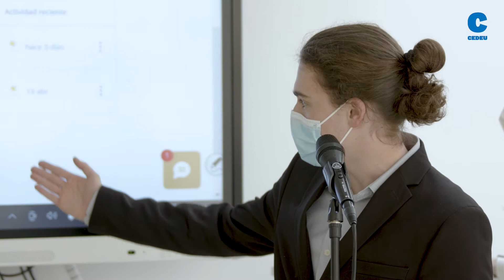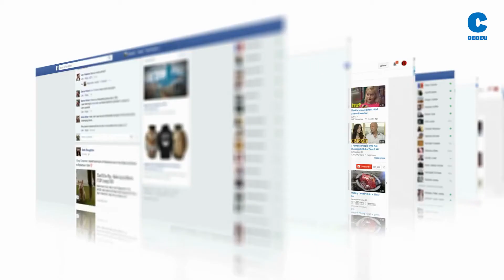"Bright Alliance" - CEDEU Project Management 🔷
Los alumnos de Marketing presentaron su proyecto "BRIGHT ALLIANCE" 👰🏼‍♀️

Debían crean y gestionar una página web, un blog y activar varias RRSS (Facebook, Linkedin, Instagram, Twitter y YouTube). 🖥

👉 Esta asignatura de diploma pretende ofrecer a los alumnos conocimientos sobre la gestión por proyectos y procedimientos dentro de la empresa con la determinación y posterior gestión de metas y objetivos propuestos.